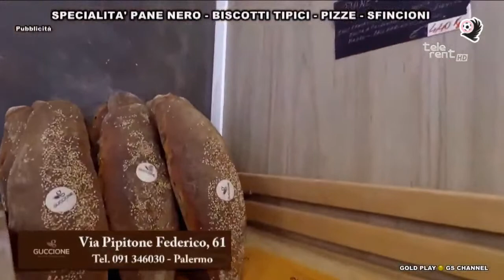Speciale Gold Sport - 03/04/2023